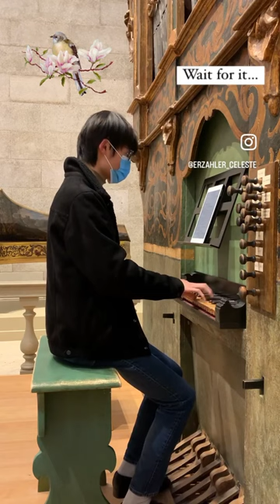Bird music before Messiaen 🐦🎵 Italian Baroque Organ 🇮🇹🎹 Kerll: Capriccio sopra il cucu